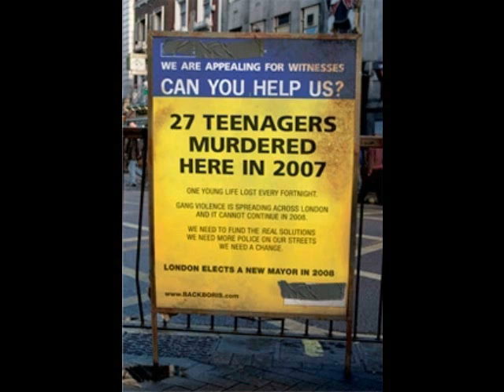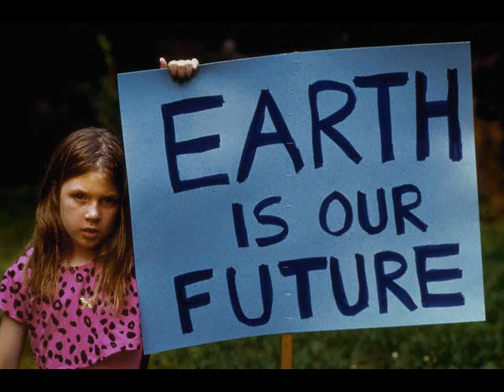2010 Vote For Yourself campaign song and video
This track was topical in the lead up to the 2010 UK election. Look out for the V4Y version 2011 campaign song to be released next week.